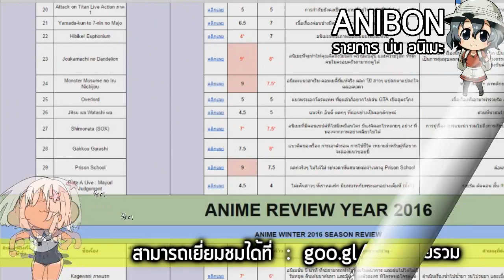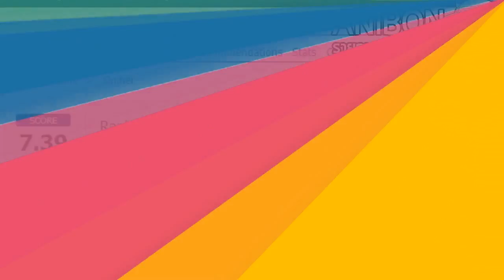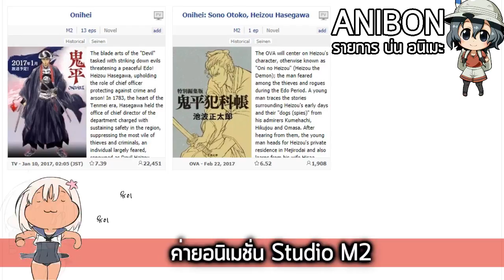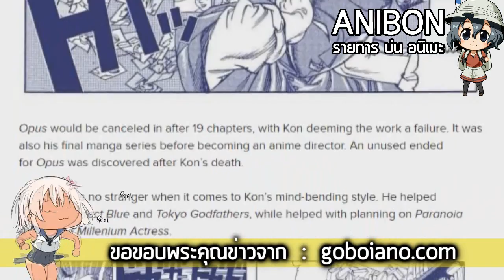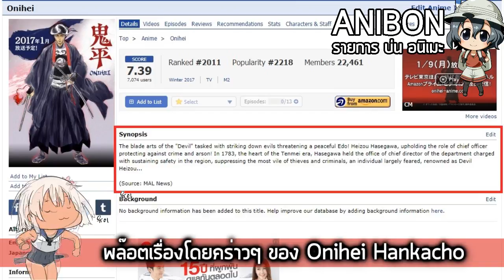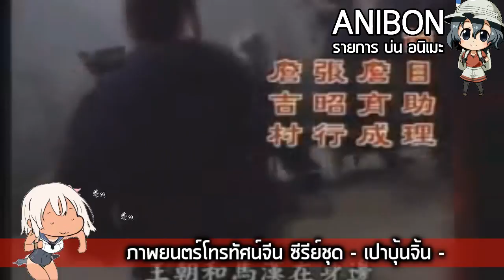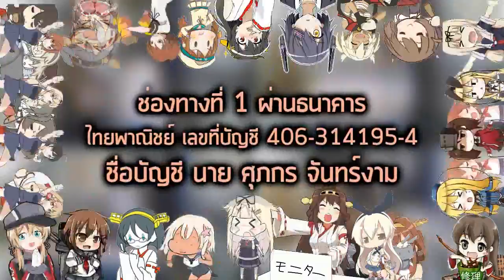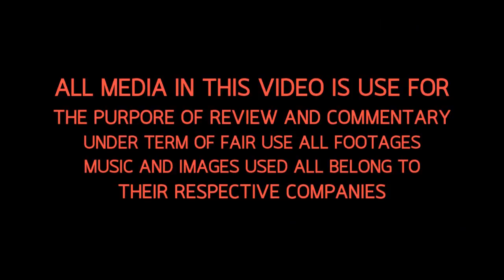Onihei เส้นทางแห่งผู้พิทักษ์และจอมโจร กับความฝันอันยิ่งใหญ่ของ Masao Maruyama (Anibon Review)